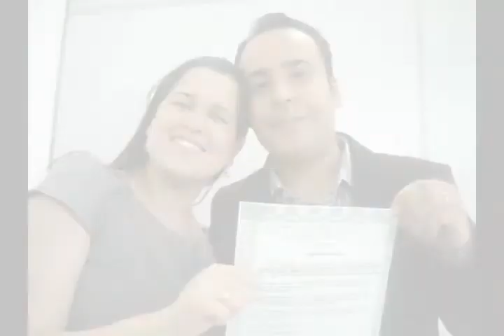Casamento Ana e Claudio - 05/12/09 - Parte2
Segundo parte do video-homenagem aos meus irmãos... Ana e Claudio. Video apresentado durante a festa de casamento